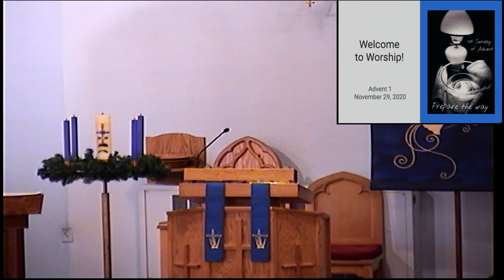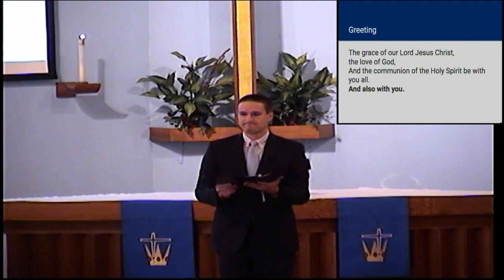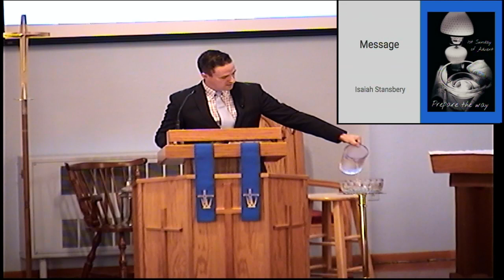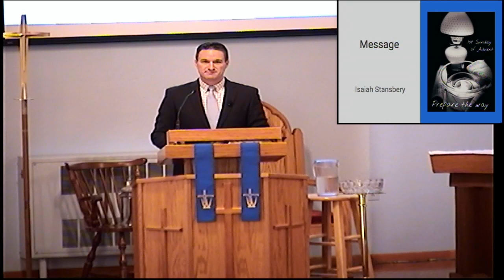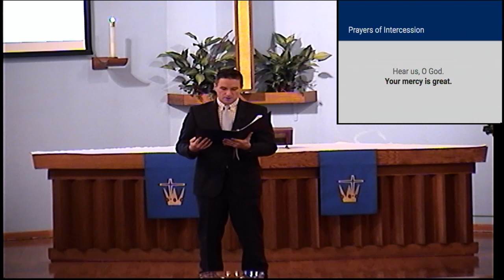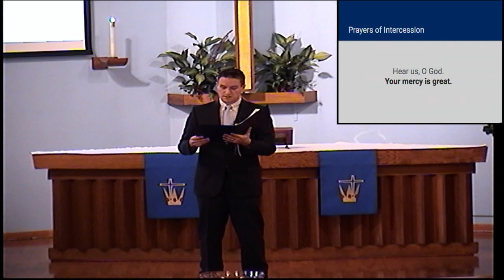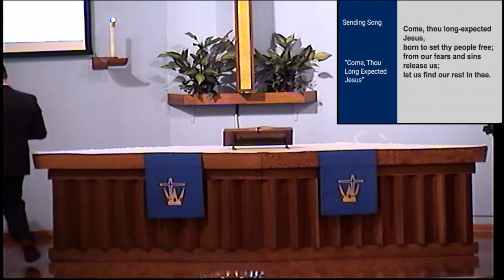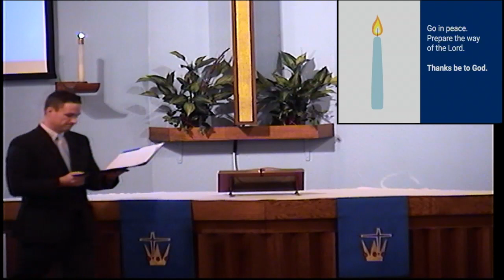11/29/20 worship Advent 1